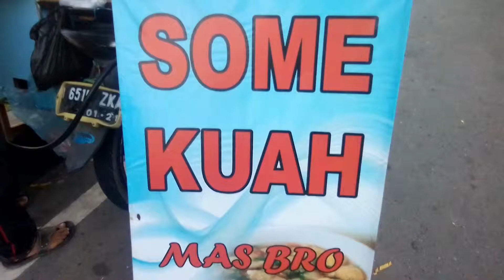Some Kuah Mas Bro Boyolali